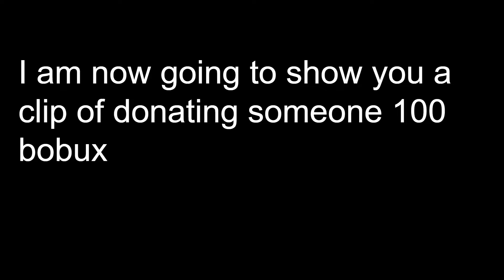𝟙𝟘𝟘 𝕊𝕦𝕓𝕤𝕔𝕣𝕚𝕓𝕖𝕣𝕤 𝕊𝕡𝕖𝕔𝕚𝕒𝕝 :O watch till end :)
it means alot! road to 1k!
Roblox Profile: